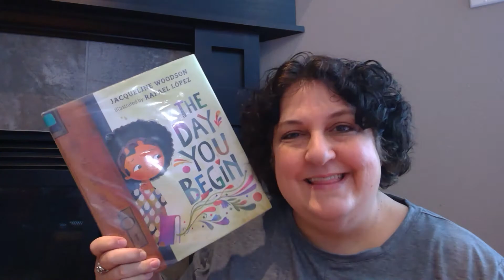The Day You Begin: 2nd-3rd Grade Book Talk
In The Day You Begin by Jacqueline Woodson, illustrated by Rafael López, it says: "There will be times when you walk into a room and no one there is quite like you." But as Miss Jackie reminds us, sharing our differences can lead to connection! Your differences make you you and this book is a great reminder for all ages.

Check it out from the Marion Public Library. Search our online catalog